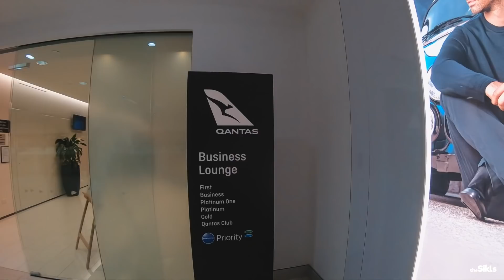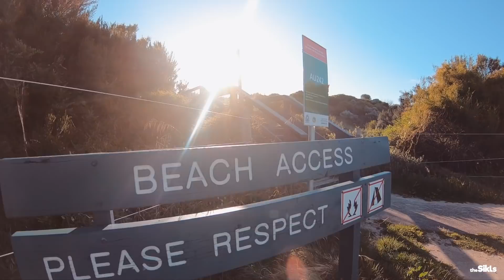WESTERN AUSTRALIA: kangaroos with kids, wild beaches, parrots, dolphins...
Our road trip to Western Australia. We drove over 6000km. From Carnarvon across Shark Bay, Perth to the vineyards of the Margaret River. In addition to the vineyards, we enjoyed the beaches where was no one, beautiful sunsets. We continued through Albany to our farthest point Esperance. The place is known mainly for kangaroos relaxing on the beach. It was a truly unforgettable experience for us. Western Australia is an absolutely stunning scenery full of adventures and memorable memories.

PS: Pink Lake? mustsee by thesikls ;-)